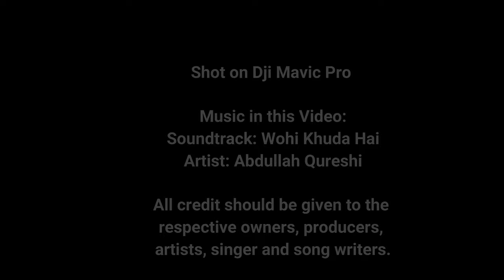Aerial Glance Faisal Masjid 4K l The Drone Life PK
A short flight over Faisal Masjid, the most beautiful mosque of Pakistan. Located on the foothills of Margalla's that adds a beautiful backdrop of extensive greenery and nature all around.

Soundtrack: Wohi Khuda Hai
Artist: Abdullah Qureshi